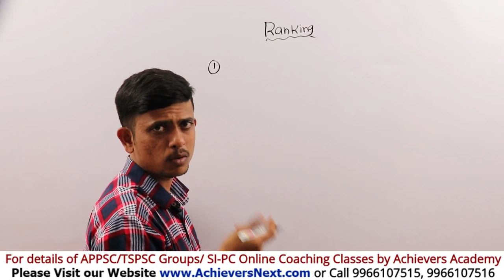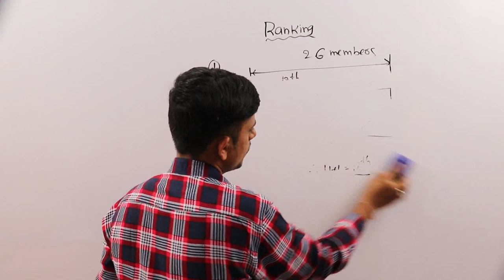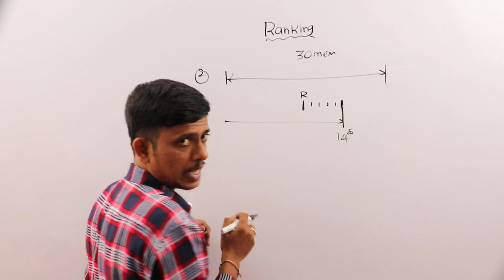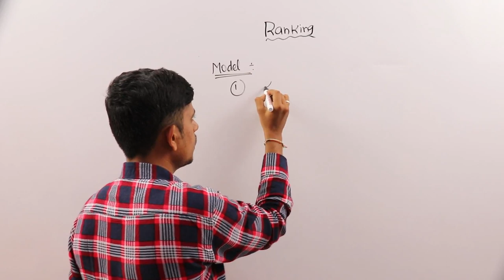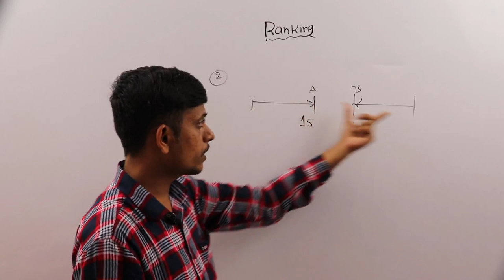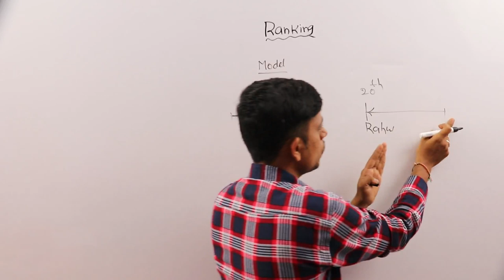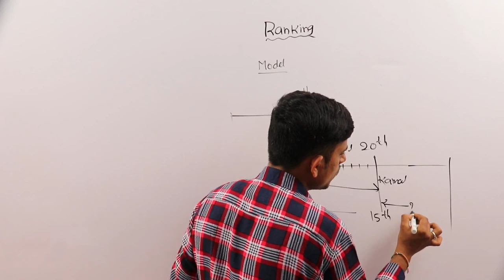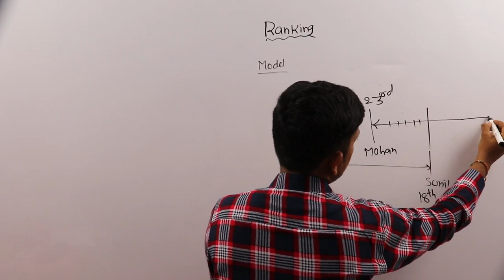Ranking Reasoning Tricks in Telugu - Ranking & Orders Part 1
This video is on Ranking Reasoning Tricks in Telugu -  - Ranking & Orders - Part 1 | Reasoning Online Classes

 1. APPSC Group 1 Prelims
 2. APPSC Group 2
 3. APPSC Group 3 Panchayat Secretary
4. APPSC Group 4
5. APPSC General Studies
6. APPSC ASO
7. AP VRO

1. TSPSC Group 1 Prelims
 2. TSPSC Group 2
 3. TSPSC Group 3
4. TSPSC General Studies

1. AP SI & PC
2. TS SI & PC

1. RRB NTPC
2. RRB JE
3. RRB Group D

1. Indian Polity
2. Indian Economy
3. Arithmetic & Reasoning
4. Competitive English Grammar

1. TS TET Paper 1
2. TS TET Paper 2 Social studies
3. TS TET Paper 2 Mathematics & Science
3. AP TET Paper 1
4. AP TET Paper 2

TOP FEATURES OF OUR COURSES:

24X7 HOURS ACCESS TO PRE-RECORDED VIDEO CLASSES BY SUBJECT EXPERTS